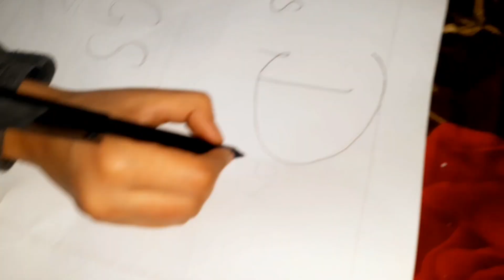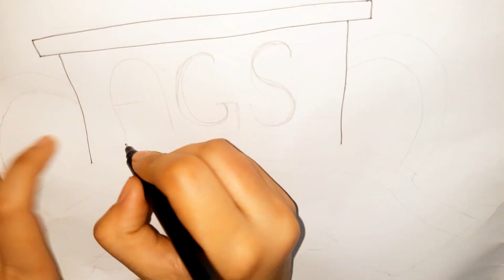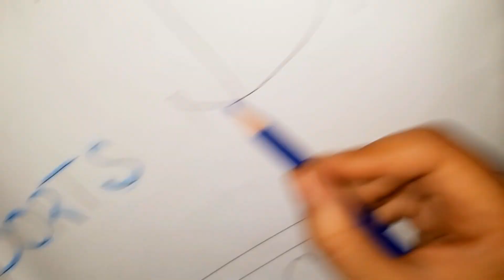Kisi ka idea chora kar School me Sports Day k liye Chart bnaya 😕 || Koi bat nai itna to chalta hai 🙃